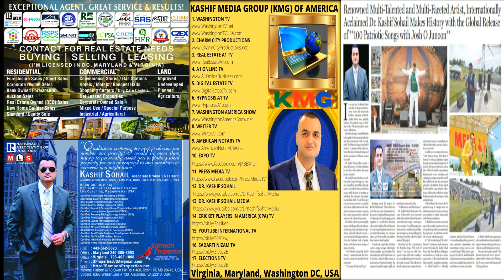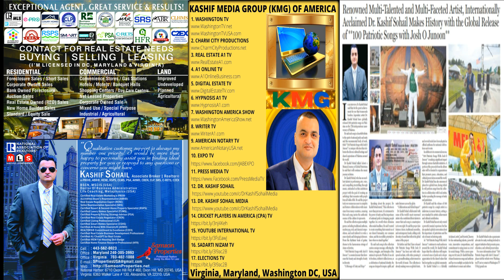PAGRI PAGRI Punjabi Song 34 by Dr. Kashif Sohail | PAGRI PAGRI Dance Song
Welcome to the ultimate Punjabi Dance Songs Playlist, your go-to destination for high-energy tracks that will set your celebrations ablaze! This playlist features an electrifying collection of Punjabi songs designed to make you dance, celebrate, and enjoy every moment. Dive into the vibrant world of Punjabi music with catchy beats and rhythmic melodies that will keep you on your feet. Perfect for weddings, parties, and festivals, these songs are crafted to create an unforgettable atmosphere. Each track showcases the rich cultural heritage of Punjab, blending traditional rhythms with modern sounds. Unlock the ultimate party experience with our Punjabi Dance Songs Playlist, where every track is a celebration of vibrant rhythms and infectious melodies. This playlist features the best Punjabi dance music, expertly curated to keep your feet moving and your spirits soaring.

Dancing Hits: Discover the best Punjabi dance numbers that make every event a memorable occasion. From classic folk tunes to contemporary chart-toppers, we've curated a selection that caters to all dance enthusiasts.

Lyrical Brilliance: Enjoy Punjabi lyrics that resonate with emotion and energy. These songs capture the essence of Punjabi culture, celebrating love, joy, and life.

Party Essentials: Whether you're planning a wedding, a birthday bash, or a festive gathering, this playlist is your ultimate party starter. Get ready to groove and let the music take control!

Upbeat Vibes: Experience the infectious energy of Punjabi beats. Our selection features fast-paced tracks that will keep the dance floor alive and kicking all night long.

Cultural Fusion: Explore the blend of traditional Punjabi elements with contemporary music styles. These songs not only reflect the heritage of Punjab but also resonate with a global audience.

Perfect for Everyone: This playlist caters to all ages, making it ideal for family gatherings, cultural events, or simply a fun night in with friends. Get ready to dance like nobody’s watching!
Listen Now! Click play, turn up the volume, and immerse yourself in the irresistible sounds of our Punjabi Dance Songs Playlist. Feel the rhythm, share the joy, and let’s celebrate life together!
Elevate your celebrations with our Punjabi Dance Songs Playlist, where each track is meticulously curated to ensure an unforgettable experience. Featuring the most popular Punjabi music hits, this playlist is the perfect soundtrack for weddings, parties, and festive gatherings. The pulsating beats and catchy rhythms will get everyone on their feet, making it an essential addition to your party playlist. Immerse yourself in the vibrant soundscape of Punjabi dance music, which combines traditional folk melodies with modern production techniques. Our collection includes high-energy tracks that feature upbeat tempos, making it impossible to resist the urge to dance. Whether you’re looking for heart-pounding bhangra beats or romantic numbers, this playlist has it all, ensuring there’s something for everyone.

Discover the lyrical richness of Punjabi songs that not only entertain but also celebrate love, friendship, and life’s joyous moments. The emotional depth of these songs, paired with their infectious energy, creates a powerful connection that resonates with listeners. From classic anthems to trending hits, our playlist showcases the best of Punjabi culture in every track.
Perfect for DJs and music lovers alike, our dance playlist is designed to keep the party atmosphere alive. With seamless transitions between songs, this playlist is ideal for maintaining the momentum of any event. Don’t miss out on the chance to create lasting memories through the power of dance and music. Join the community of Punjabi music enthusiasts who appreciate the artistry behind each song. Experience the joy of dancing with family and friends as you explore our extensive library of high-energy songs that are sure to keep the vibe alive.